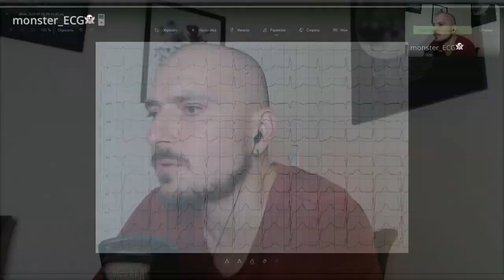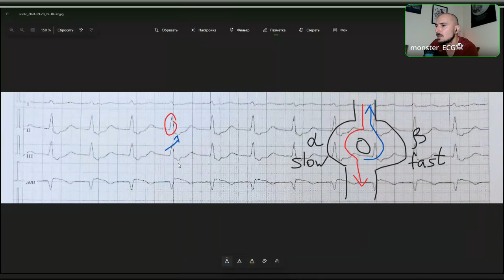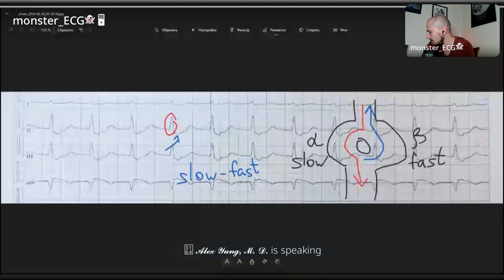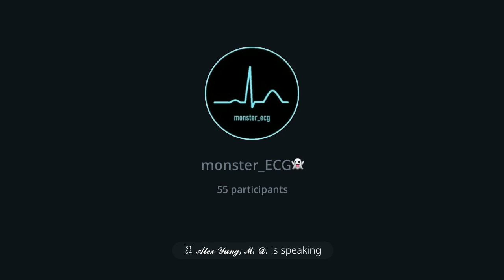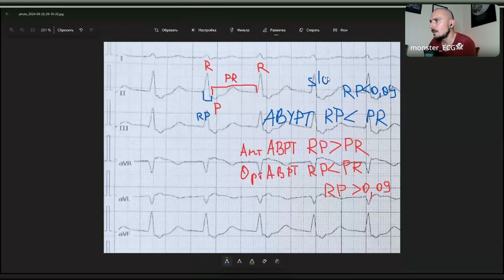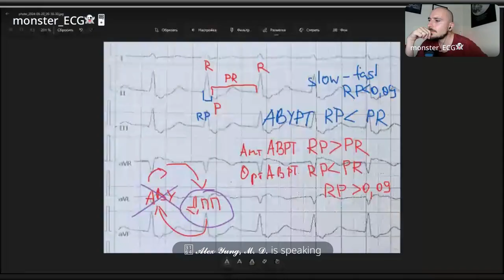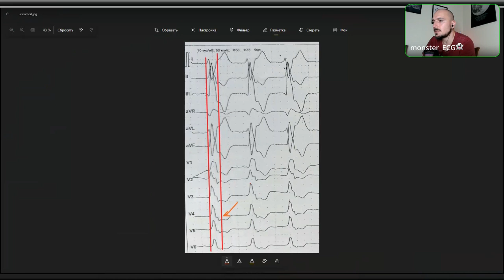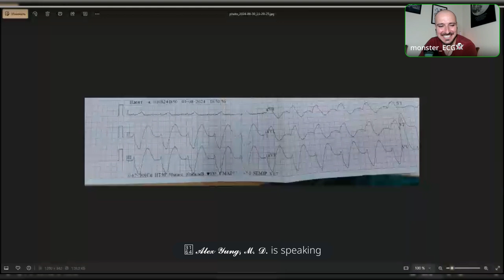Разбор ЭКГ № 37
Это была жесть, но мы справились! Сдохла камера, сдохла лампа, сдохла телега, меня выкидывало из стрима, но все равно мы все молодцы!

Для жителей РФ:
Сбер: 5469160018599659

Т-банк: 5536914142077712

❗️Помните, что оформляя подписку на boosty или patreon, вы не только поддерживаете ВСЕ мои старания, но и получаете возможность смотреть видео про редкие ЭКГ-феномены и заболевания, а также читать отрывки из моей будущей книги!